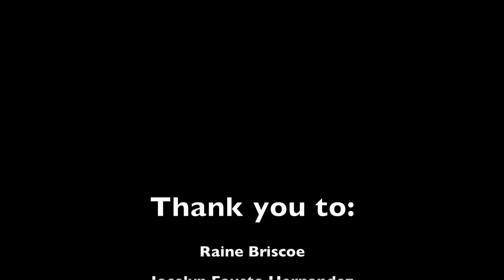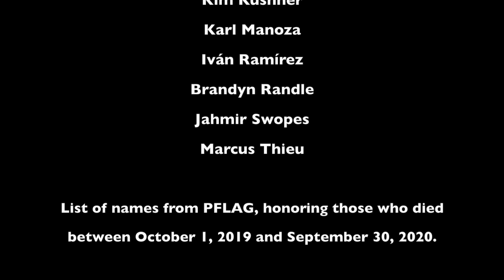2020 UMKC Transgender Day of Remembrance Video Vigil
Transgender Day of Remembrance (TDOR) is an annual observance on November 20 that honors the memory of the transgender people whose lives were lost in acts of anti-transgender violence.

Special thanks to Raine Briscoe, Jocelyn Fausto Hernandez, Simone Folsom, Kari Jo Freudigmann, Elizabeth Gomez, Amelia Hess, Kim Kushner, Karl Manoza, Ivan Ramirez, Brandyn Randle, Jahmir Swopes, and Marcus Thieu.

List of names from PFLAG, honoring those who died between October 1, 2019 and September 30, 2020.